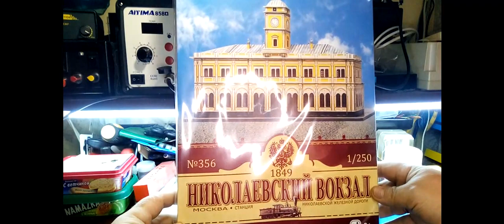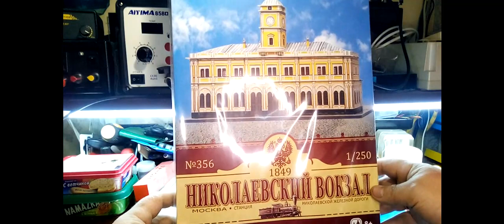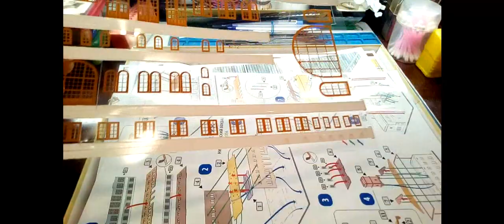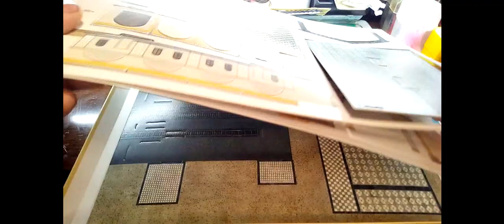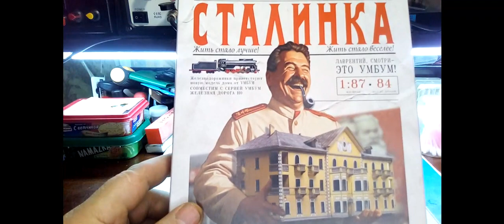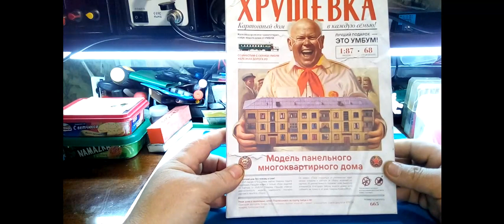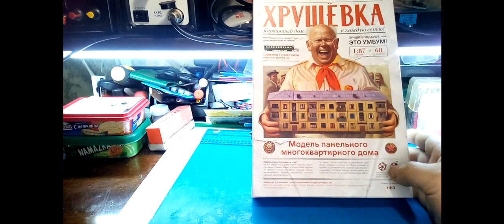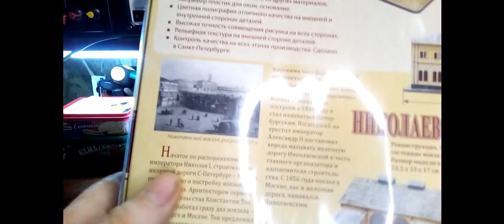Умная Бумага. Николаевский Вокзал. Сталинка. Хрущёвка. Smart Paper. Stalinka. Khrushchevka.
Умная Бумага. Николаевский Вокзал. Сталинка. Хрущёвка. Smart Paper. Nikolaevsky Station. Stalinka. Khrushchevka. Сбербанк. № 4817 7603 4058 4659. Почта банк. № 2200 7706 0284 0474.